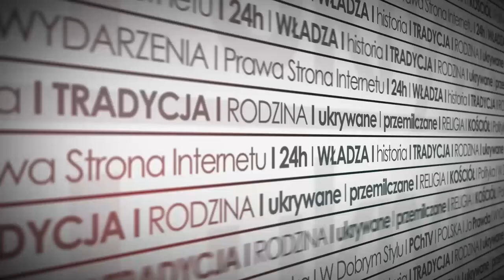Talmud potwierdzeniem chrześcijaństwa? Ksiądz prof. Tadeusz Guz o książce nawróconego Żyda!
Czy Talmud może potwierdzać prawdziwość wiary chrześcijańskiej oraz fakt, że Jezus Chrystus jest Mesjaszem? Chociaż ta jedna z najważniejszych ksiąg judaizmu ma charakter antychrześcijański, to – jak zauważa ksiądz profesor Tadeusz Guz – nawrócony na katolicyzm Żyd, profesor Harvardu Roy Schoeman, odnalazł w niej myśli przyznające rację wyznawcom Chrystusa!